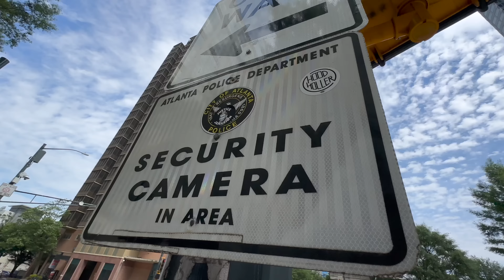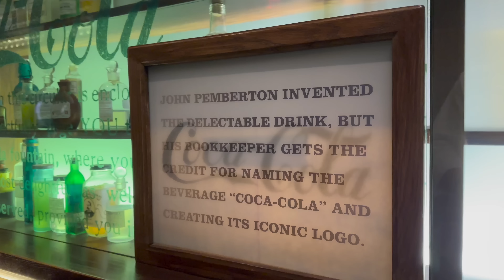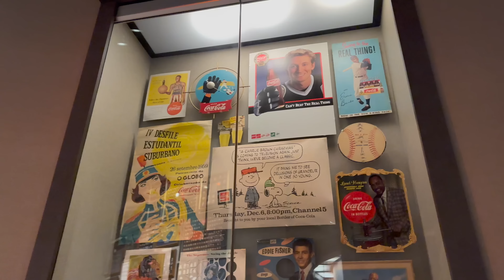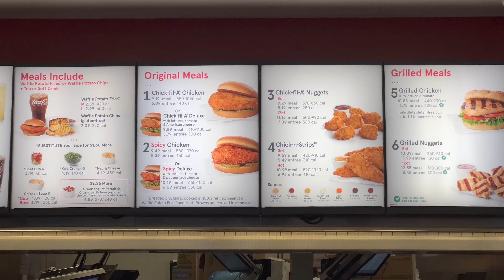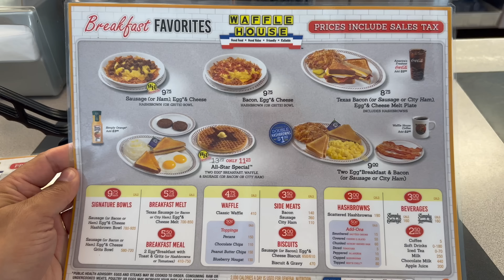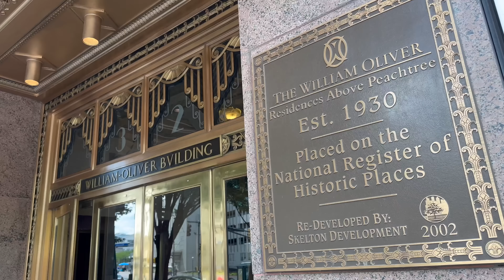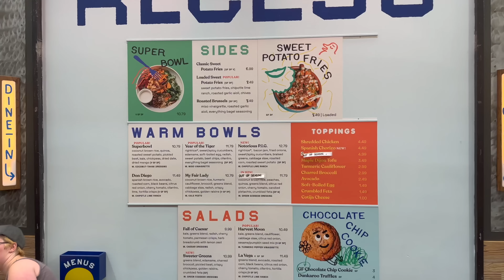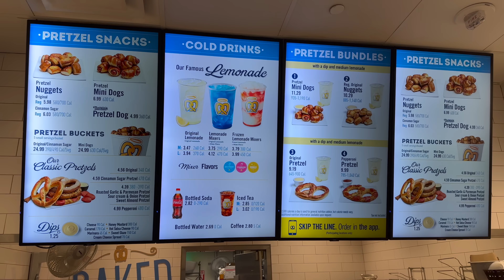ATLANTA: Meeting Maz, World of Coca-Cola, Waffle House, Chic-Fil-A, Martin Luther King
USA Day 13 in ATLANTA: World of Coca-Cola, Waffle House, Chic-Fil-A, Martin Luther King, Ice Cream
يوم الولايات المتحدة الأمريكية 13 في أتلانتا: عالم كوكاكولا ، وافل هاوس ، تشيك فيل إيه ، مارتن لوثر كينج ، آيس كريم
Follow my steps on google maps in Atlanta, New York, Washington, and Chicago: